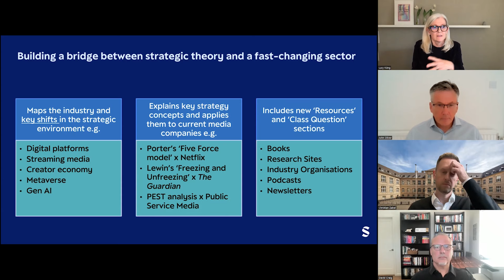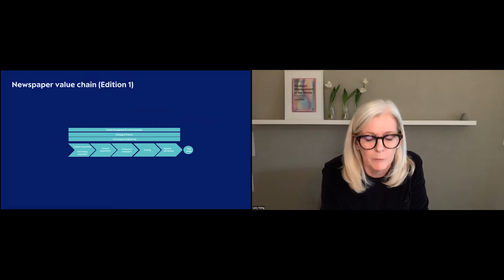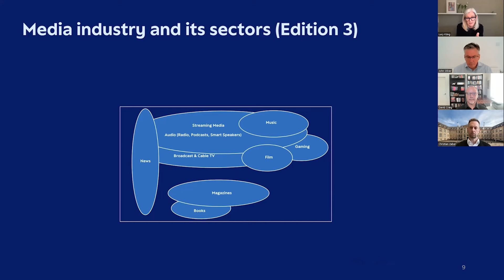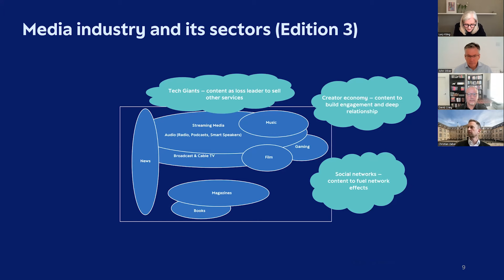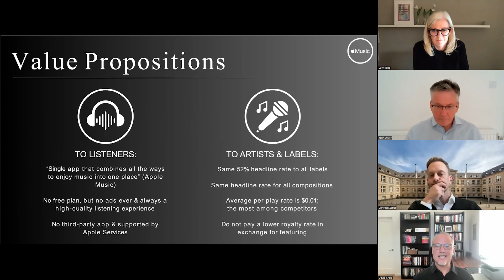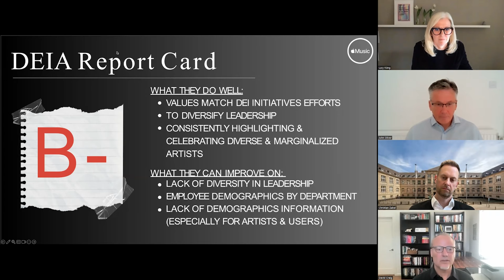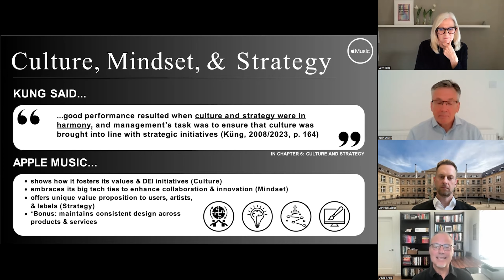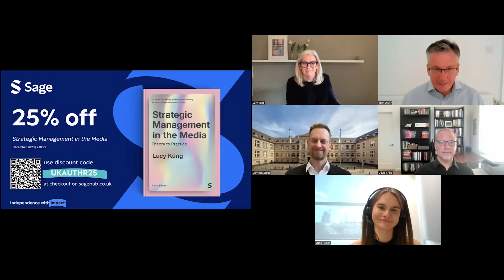Master the rapidly changing media industry (Webinar)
This webinar focuses on the fast-paced evolution of the media industry. Professor Lucy Küng, from the Reuters Institute, Oxford University is joined by Associate Professor David Craig from the USC Annenberg School, Professor John Oliver from Bournemouth University, and Professor Christian Zabel from TH Köln to discuss the media landscape's dynamic changes and what they mean for students, lecturers and professionals who are navigating these waters. Leveraging the insights from the fully revised Third Edition of her book, Strategic Management in the Media, which has just published, Lucy will shed light on the industry's current challenges and opportunities.

More about the book:
Drawing from a wider range of disciplines than is often the case in media management research, this fully revised Third Edition of 'Strategic Management in the Media' offers a compelling introduction to theories of strategy and management.